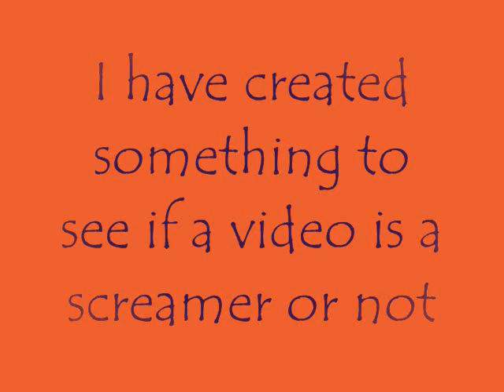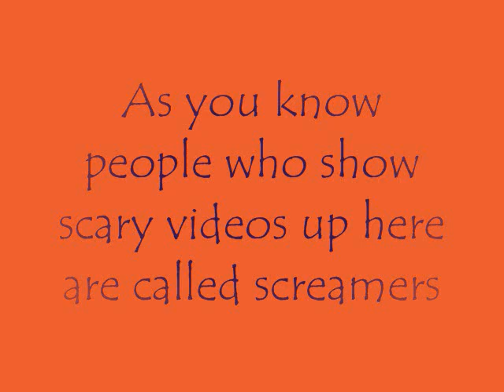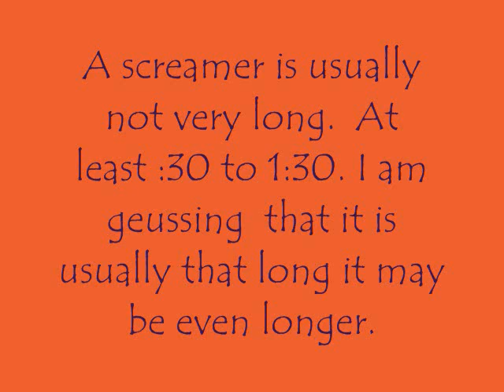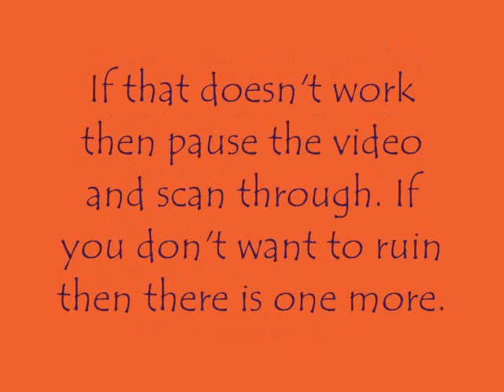How to detect a screamer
If you don't like screamers then you really need to watch this video.